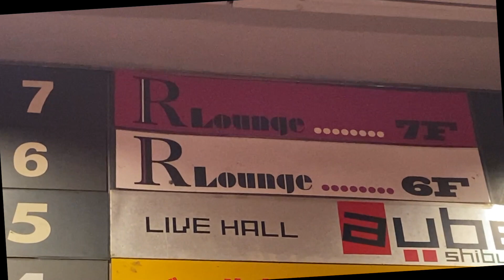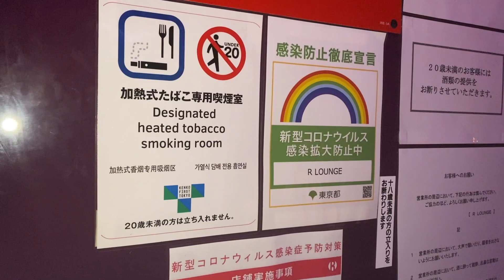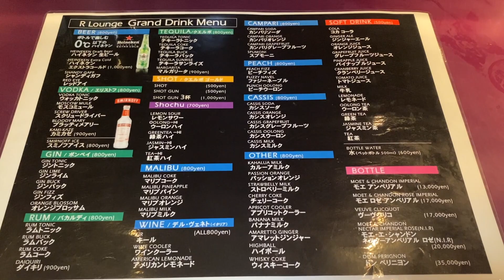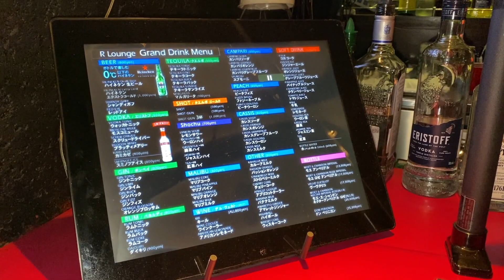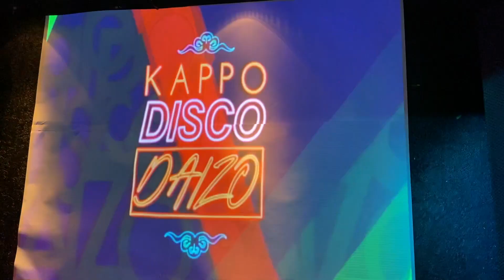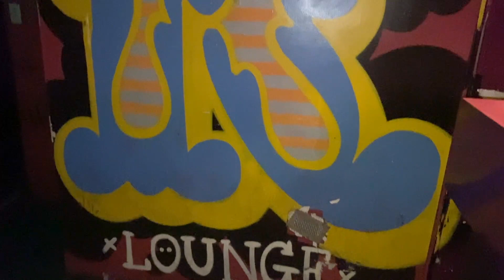【渋谷 コロナ禍のクラブ営業を取材しました('20/11/15撮影)】『R Lounge』 （イベント: Lotus & Otogurume）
🔽 R Lounge